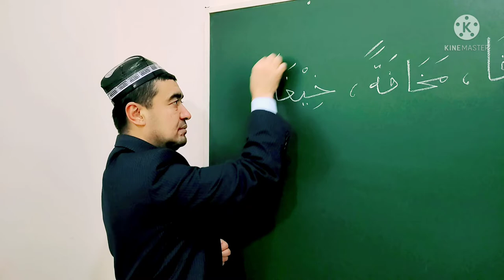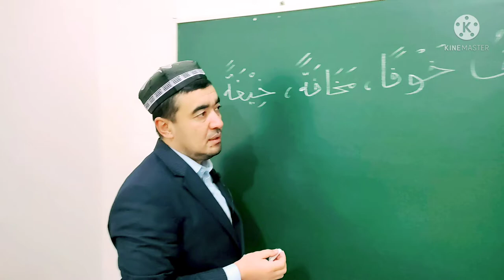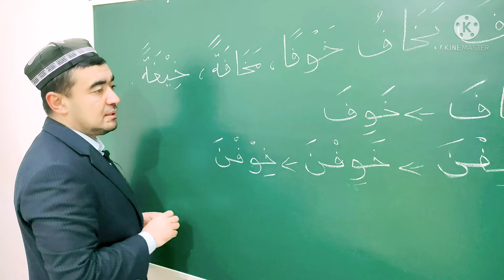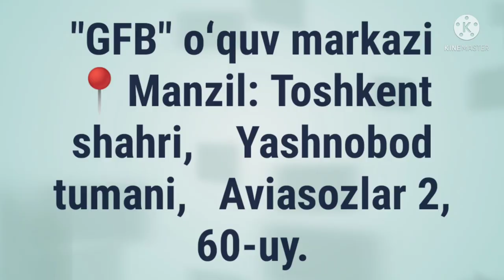MOZIY FE'LI SULOSIY MUJARRAD, 4-BOBINING AJVAFIGA MISOL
MOZIY FE'LI